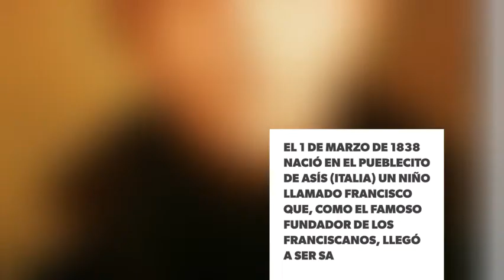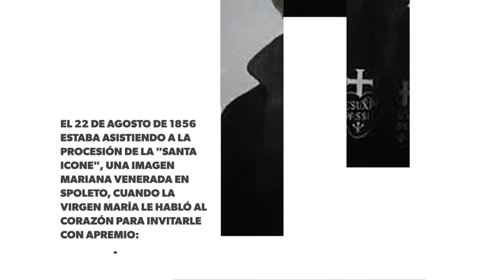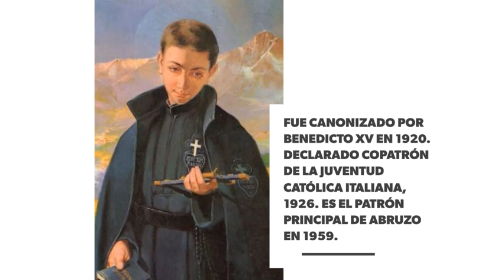Santos del Día- San Gabriel de la Dolorosa 27/02/2018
Santos del Día- San Gabriel de la Dolorosa 27/02/2018 (Católicos) @DiosEsPrimeroR